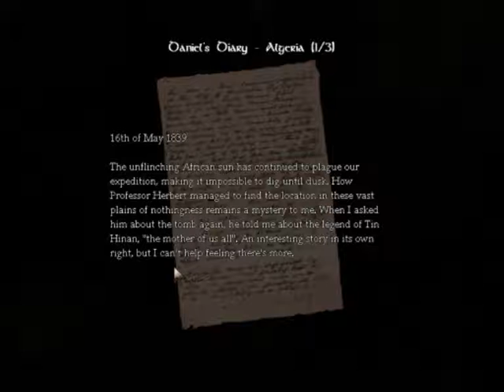My friend (David) plays Amnesia The Dark Descent Part 2 (reaction video)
My friend David plays Amnesia, his only knowledge of it being my Let's Plays.